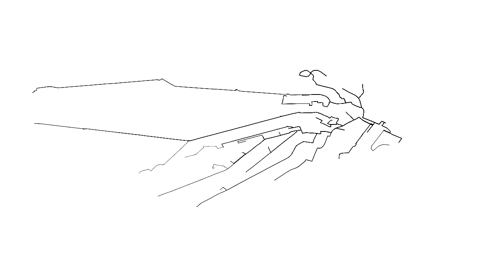Timelapse of a year's worth of hubway bicycle trips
This animation shows all trips taken by Hubway bicycles, from 7/29/2011 to 10/1/2012.

These trips were estimated by calculating the shortest path trip from a bike's start station to a bike's end station. The body of trips was then evaluated, starting at one station, and calculating all the trips from that station to all other stations. Each trip was rendered with a very light opacity, so darker lines mean more trips were taken on that street.

The data for this visualization was pre-processed in Python, used GraphServer to calculate trips between stations, ImageMagick to compose trip images, and avconv to compose all the frames of the animation into a single movie.